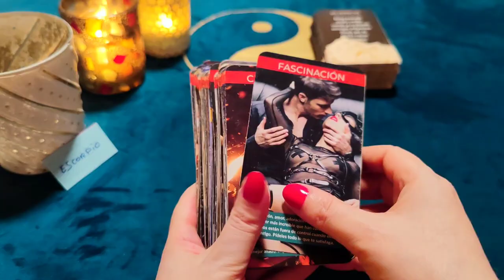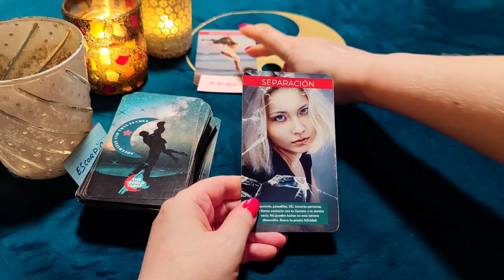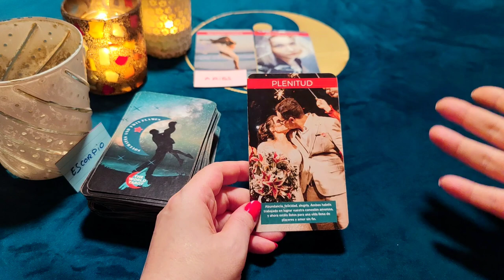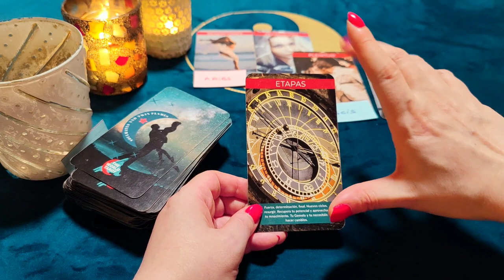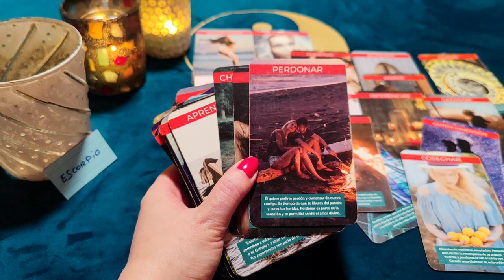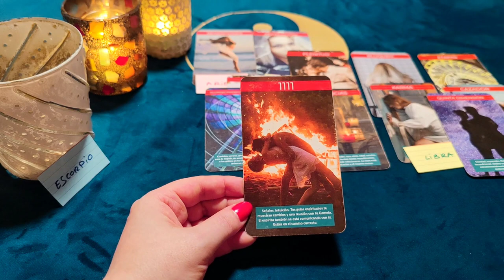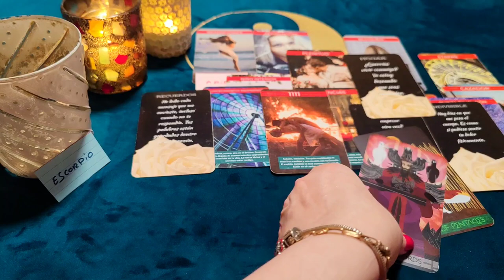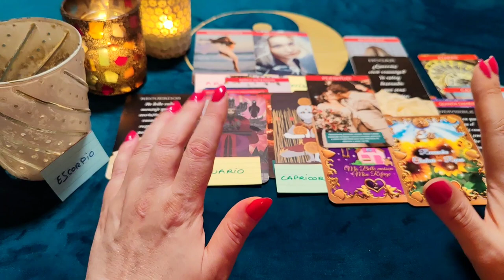ESCORPIO ♏ EL KARMA LE PERSIGUE COMO UN FANTASMA ‼️😱 QUIERE HABLARTE! 🗯️ HORÓSCOPO ESCORPIO AMOR ❤️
¿Quién soy?